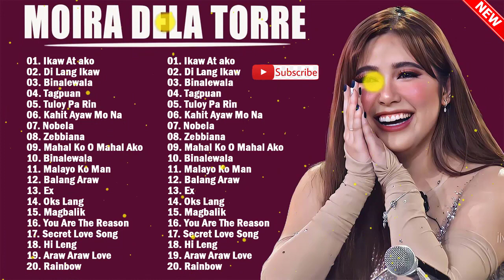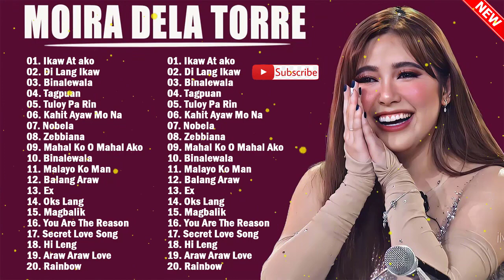Moira Dela Torre Greatest Hits - Best OPM Love Songs Collection - Moira Dela Torr New Songs 2024 ✅✅✅